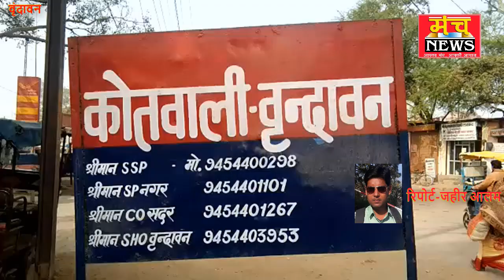घर से खेलने निकला किशोर हुआ लापता